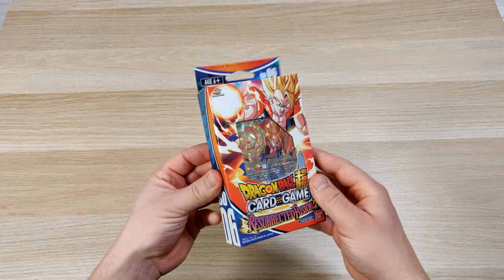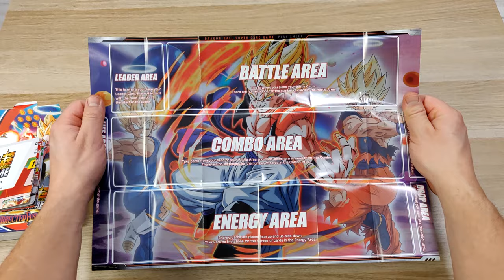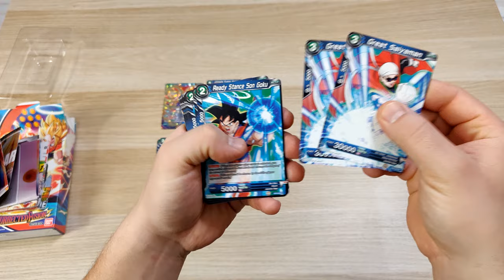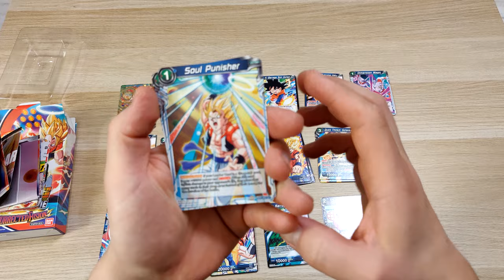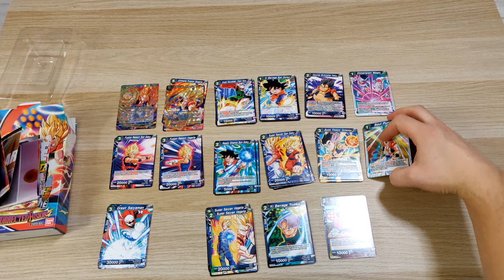Dragon Ball Super Card Game "Resurrected Fusion" Starter Deck - UNBOXING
Hej!
Prezentuję przed wami zawartość Dragon Ball Super Card Game "Resurrected Fusion" Starter Deck (SD06).